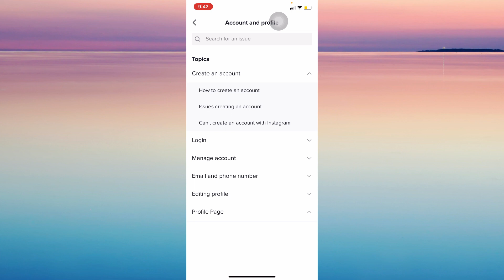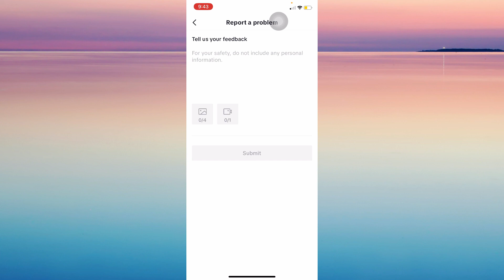How To Change TikTok Region Without VPN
Watch this video to understand quickly how to change your TikTok Region without VPN!